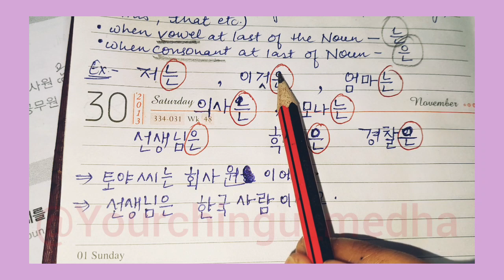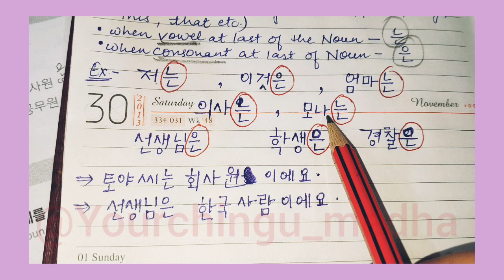HOW TO USE 은/는 IN A SENTENCE (TOPIC PARTICLE) || GRAMMER PARTICLE@medhakedrame learn korean